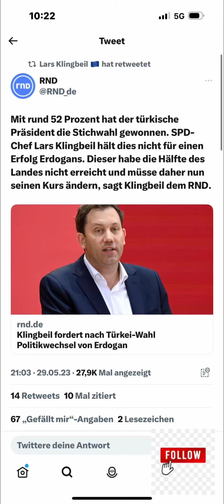Lars Klingbeil und der Vollpfostenpreis